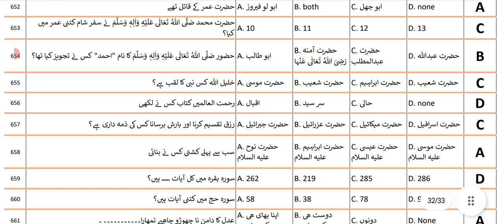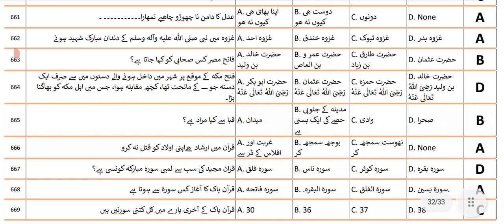Islamiyat MCQs | PPSC General Knowledge mcqs | PPSC one Paper mcqs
Islamiyat MCQs | Mcqs on islamiyat | PPSC one Paper mcqs